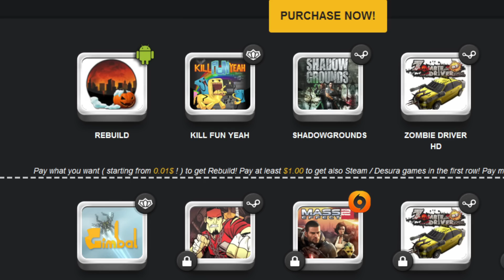Indie Weekly - Greenlight, Monaco, Indie Gala, Starbound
Indie Gala Mass Effect Bundle